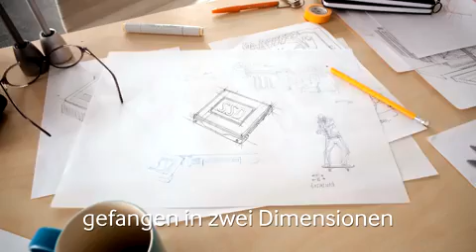Samsung_V_Nand_SSD_viral_video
Setzen Sie auf starke Performance, Energieeffizienz und Zuverlässigkeit - mit der Samsung V-NAND-Speichertechnologie.